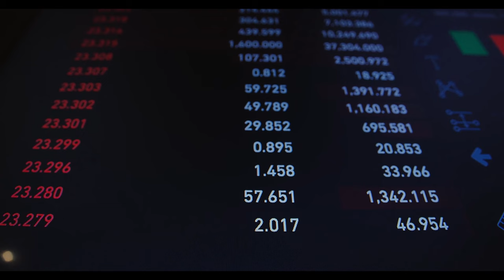SSK ve Bağ-Kur'lular dikkat. O ödemeler eksik yatacak